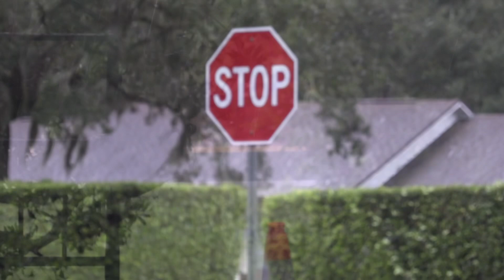Hurricane Ian North FL East Coats approach.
The first bands of Hurricane Ian producing a big nor’easter in North Florida. Footage recorded at mid tide… Will be documenting the after math asap.